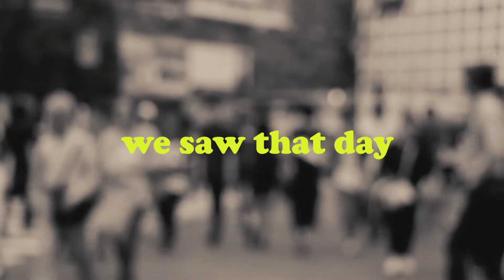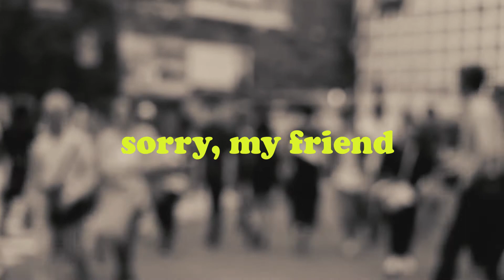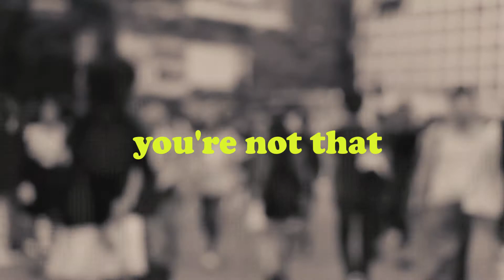Daniel Arena - Sorry my friend (demo) / (Official Lyric Video)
Official lyric video of Sorry my friend (demo)
Song from La Contenta Bar album (2021) //

Edition and lettering by LiquidTV

Recorded at Toca da Barata Home Studio, 2021
Mix and Master by Israel Rodrigo
Daniel Arena- Voice, Guitar, Dobro, Percussions
Luciano Burin- Bass

Words by Daniel Arena

That triple Sunrise
We saw that day
Nothing but a sight mistake

That spiritual insight
We had that time
Nothing but a good remembrance

Sorry my friend
You re not that special
We´re just people
Surving some factuals

Those fancy design clothes
You wear sometimes
Simply overvalued fabric

Futile Desires
You got to have
Nothing but your ego´s sake

Sorry my friend
You are not that special
We´re just people
Surviving those factuals

Some factuals
Some facts